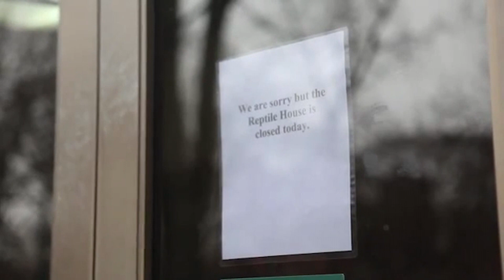Un Singe Intelligent Dans un Zoo Aiguise une Pierre pour Briser la Vitre et s'Enfuir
↓ ↓ Regarde ça!↓ ↓

Les animaux peuvent nous surprendre avec leur comportement, surtout s'ils ne vivent pas dans leur habitat naturel. Dans cette vidéo, vous pouvez voir des animaux qui ont fait quelque chose de complètement inattendu et qui ont réussi à s'échapper. D'un calamar ingénieux à un petit malin en numéro 1 !

Le top histoires cherche à vous divertir et vous informer au travers d’histoires insolites. Nous publions des top 10, des top 5, des faits intéressants et des listes! Nous tirons notre inspiration de chaînes comme Lama faché, sympa, dr bot et incroyable mais vrai Avez-vous des suggestions pour le thème de notre prochaine vidéo? Faites-le-nous savoir dans les commentaires!